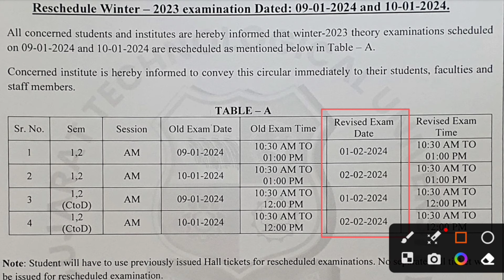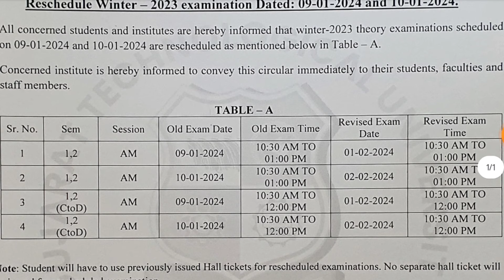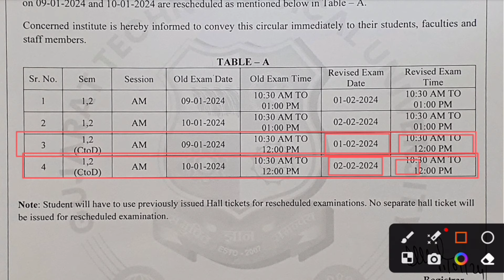Postponed થયેલી Exam ની New Date Declared | 9 January અને 10 January એ Postponed થયેલી Exam Declared